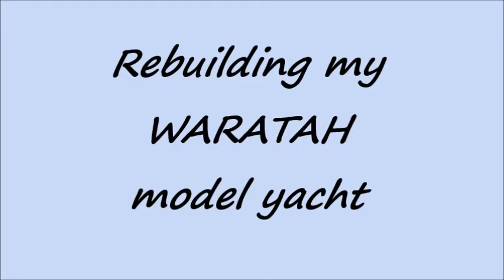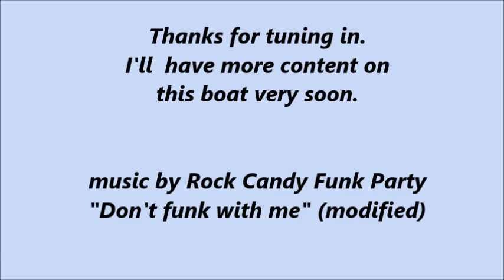WARATAH Model Yacht Rebuild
I first built this model in 1998 at age 21 & been dragging it around with me ever since.
It was sailed a few times with R/C but it's copped a bit of abuse moving house many times & a few previous rebuilds, so time to give it some much needed attention.

I built this using original plans passed to me by my grandfather who built the real thing in the early 1970's.Those plans were partially destroyed by a pet dog soon after constructing the model, but some 10 years later I was gifted another full set of plans, allowing for this accurate rebuild.
"Waratah twin bilge keel masthead sloop" is its design name. 21 feet by design.
This model is 23 inches long (scale 1-1) with an altered cabin structure, same as the one my grandfather built.